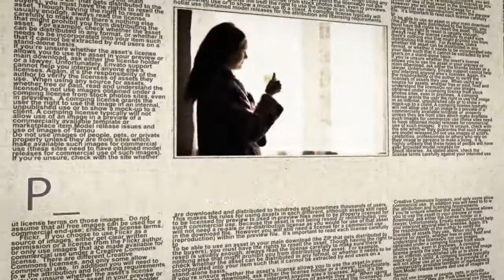Mental Health In The News: Traffic and Congestion Stress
Dr. Kwame McKenzie, Medical Director, CAMH and CEO of the Wellesley Institute, discusses some statistics about and solutions to dealing with the stress of commuting.